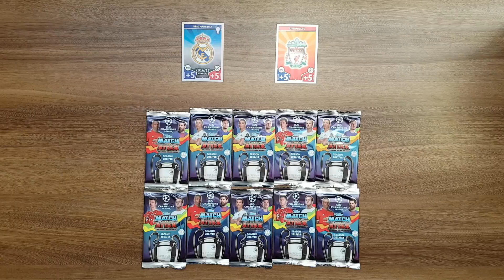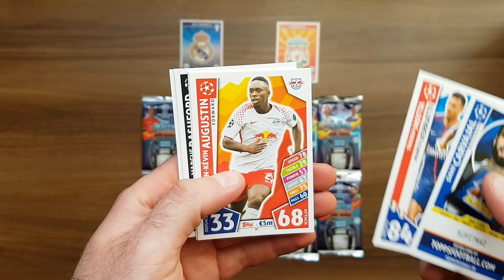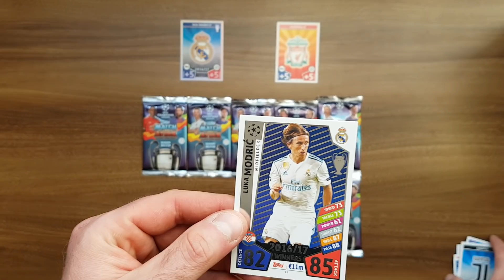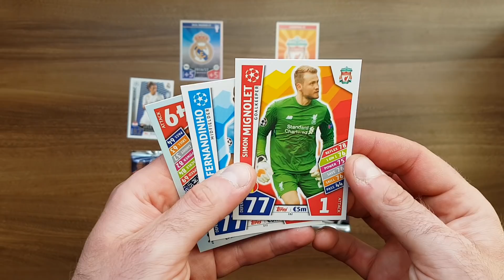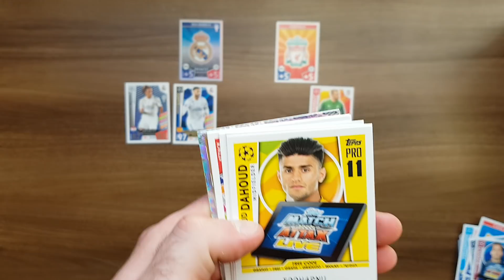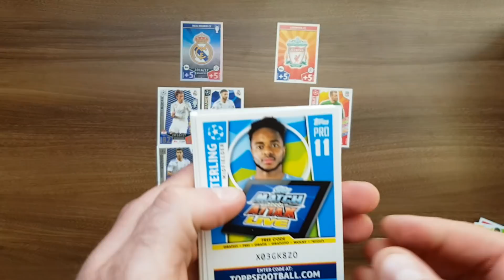FINAŁ LIGI MISTRZÓW SEZON 2017/18 - REAL MADRYT vs FC LIVERPOOL!!! JAKI WYNIK OBSTAWIACIE???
Zapraszam Was na przedsmak finału LM podczas karcianego pojedynku...Kto wygrał meczyk???Kto jest Waszym zdaniem faworytem???Jaki wynik obstawiacie???